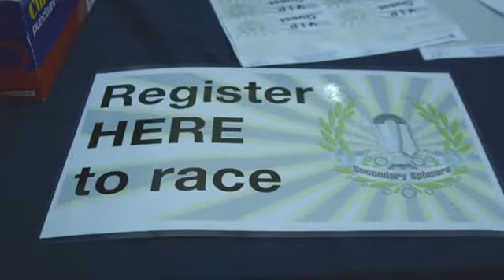Sustrans Secondary Spinners Finale